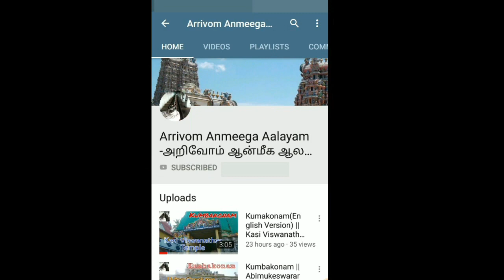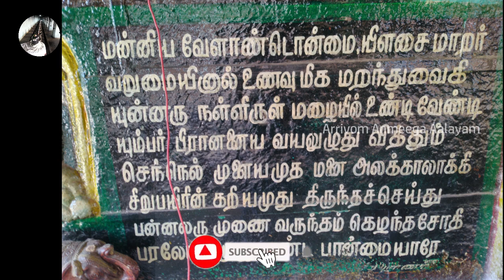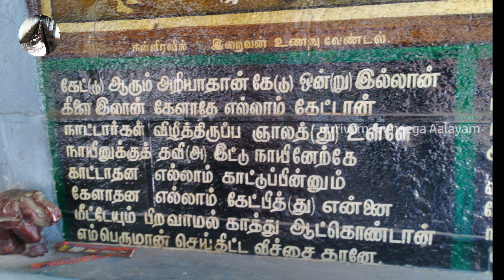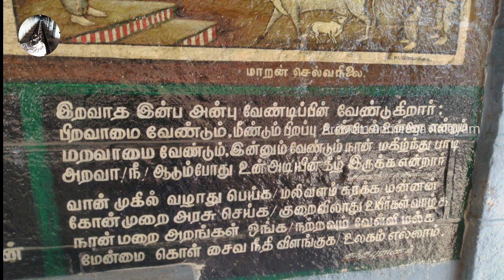அருள்மிகு ராஜேந்திர சோழீஸ்வரர் | இளையாங்குடி | சிவகங்கை DT | தமிழ்நாடு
One of the most prominent Nayanars, Sundarar (8th century) venerates Ilayankudi Maranar (called Maran of Ilaiyankuti) in the Tiruthonda Thogai, a hymn to Nayanar saints.

Ilayankudi Maranar is worshipped in the Tamil month of Avani, when the moon enters the Maghā nakshatra (lunar mansion). He is depicted like a sage, usually with a beard and with folded hands (see Anjali mudra). He receives collective worship as part of the 63 Nayanars. Their icons and brief accounts of his deeds are found in many Shiva temples in Tamil Nadu. Their images are taken out in procession in festivals.

Ilayankudi Maranar is especially associated with Rajendra Chozheeswarar temple – dedicated to Shiva – in his home-town Ilaiyangudi. While the formal temple is derived from inscriptions of the king Rajendra Chola I (reign: 1012–1044 CE), the locals call the temple Jyotishvara, Lord of the flame, alluding to the legend of the Nayanar. A shrine is dedicated to the Nayanar in the temple. On Avani Maghā day, icons of Ilayankudi Maranar and his wife Punithavathi as well as the presiding deities Shiva and Parvati is paraded in the village in a temple cart (Chapparam). The Naivedhya (food offering) of spinach is presented to Shiva of this temple. Devotees also emulate the Nayanar by practising Annadana (charity in form of food). The Nayanar's house and field – situated near the shrine – are venerated as Mulai Vari Amudhu Alitha Nattrangal, the land which created Naivedhya for God.
layankudi Maranar (Marar) was born in Ilaiyangudi (also spelt as Ilayankudi and Ilayangudi), presently in Sivaganga district of the Indian state of Tamil Nadu. He derives his name from his birthplace. Marar was a Vellalar by caste and worked as a farmer. He accumulated great wealth by agriculture. He was a staunch devotee of the god Shiva, the patron god of Shaivism and served the god and his devotees. He used to welcome devotees of Shiva to his home, ritually wash their feet and feed them a feast.